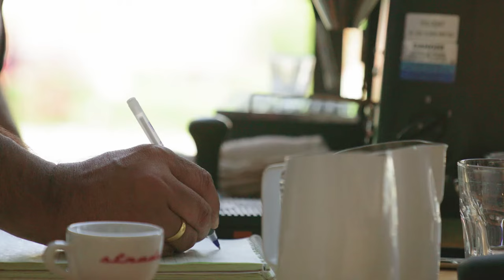COMMENT OBTENIR SON PERMIS DE TRAVAIL SUISSE🇨🇭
QUEL PERMIS , POUR TRAVAILLER EN SUISSE ? Pour frontalier suisse.
Je t'explique tout dans cette vidéo !

N'hésite pas à rejoindre le groupe telegram je réponds à TOUTES  vos QUESTIONS !